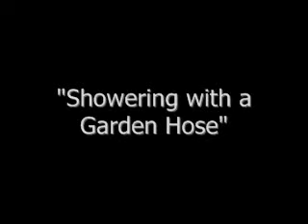Showering with a Hose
This is the version without nudity. To see the version with nudity, please send a small contribution. I do not have a problem with showing a copy of my penis.  Thanks!